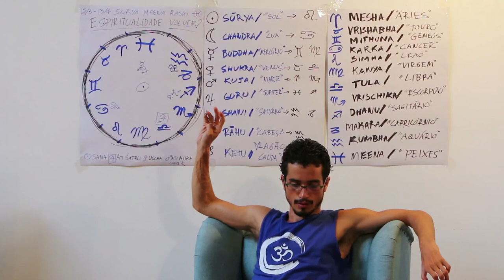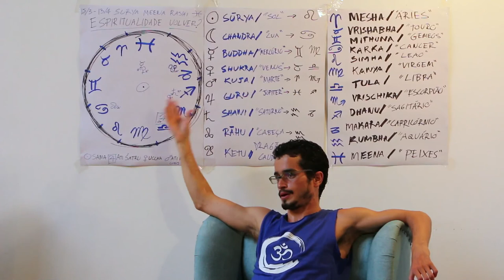Jyotish 2018 Meena Rashi: Espiritualidade Volver 04 (JAY NAMASTE 3)